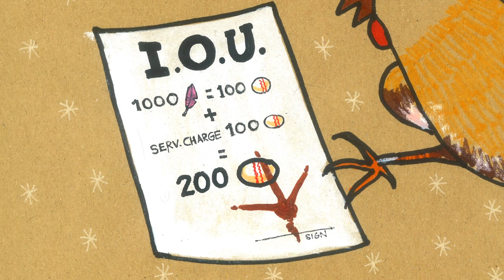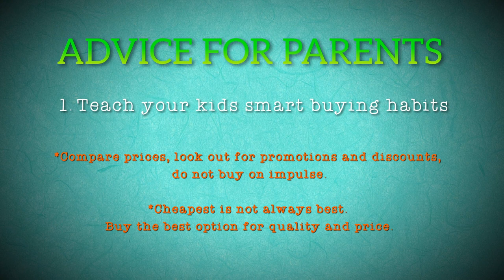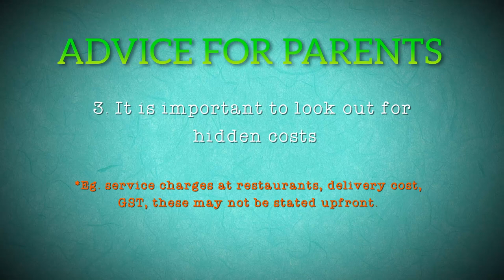A Story About Spending Wisely | Kids & Money | Channel NewsAsia Connect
It's important to teach children smart spending habits early on in their lives. "The Hen Who Wanted To Be Pink" is a story for 6 to 10-year-olds to help them understand the value of wise spending.

About The Series:

When it comes to teaching children about money, the earlier the better, according to financial experts. Children also learn best through stories and examples. This series of illustrated stories help young kids understand simple money concepts, like earning, saving, spending, borrowing and scams.